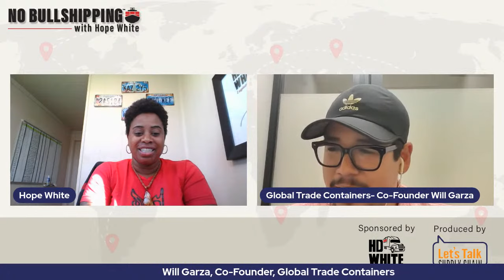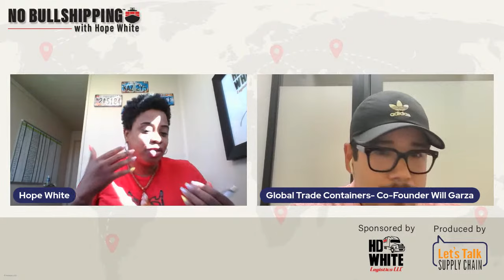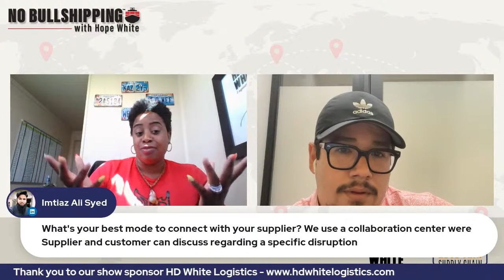📈⛴ How to Meet the Never-Ending Shipping Container Demand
Sometimes our industry is a load of bull ship!

But not when Hope White is around, that's for sure.

Join her and VP of Sales & Operations, William Garza, for a straight-shooting chat on:

📍 Meeting demand for shipping containers
📍 Global Trade Container's impact on maritime freight
📍 Scaling at a rapid pace in the shipping industry

Are you in the Southeast U.S.? Hope White HD Logistics, LLC can provide you with the most cost-effective asset-based trucking service. Plus, they make every episode of NoBullshipping possible!

Follow along for more discussions in the SupplyChainIndustry!